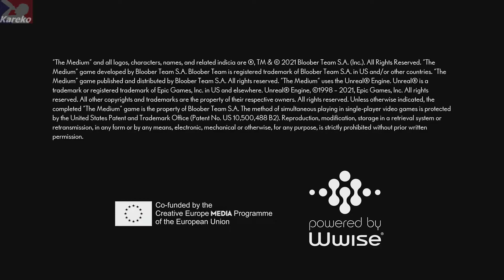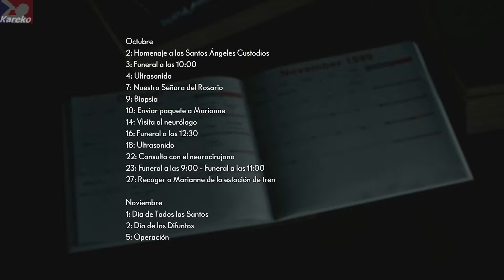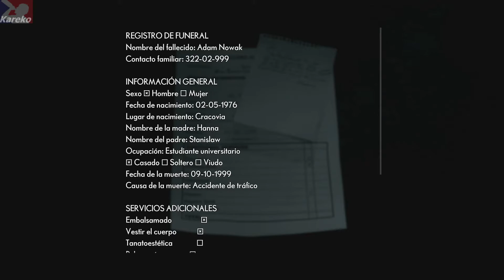The Medium - 01 - El último Adiós